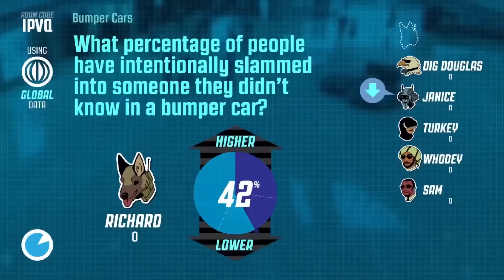Nintendo Switch Nindies Showcase 28/02/2017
Check out some of the quality indie titles coming in 2017 in the Nintendo Switch Nindies Showcase!